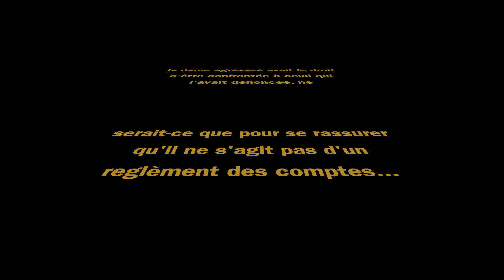Au secours!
Enfants non admis.
Pourquoi la violence?